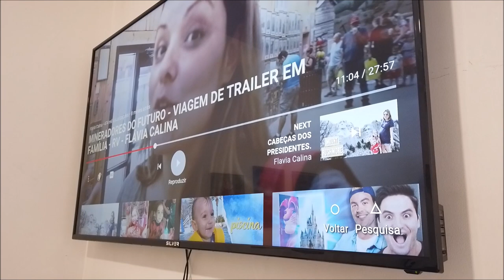COMPRINHAS SALDOS 🇵🇹 O QUE EU APROVEITEI? 🤑CRIS FABRES